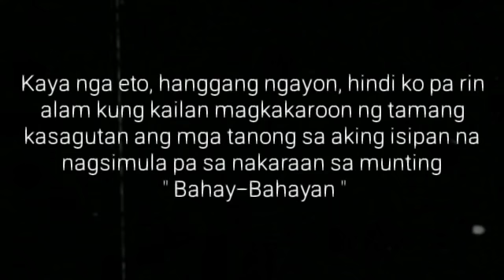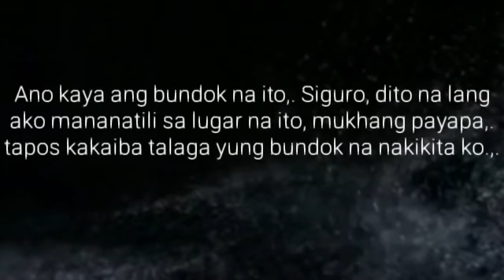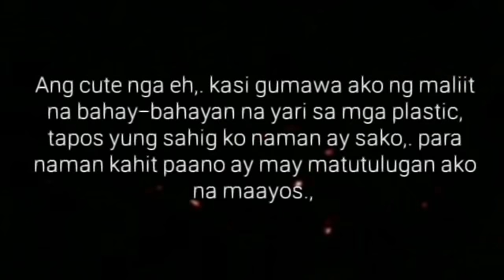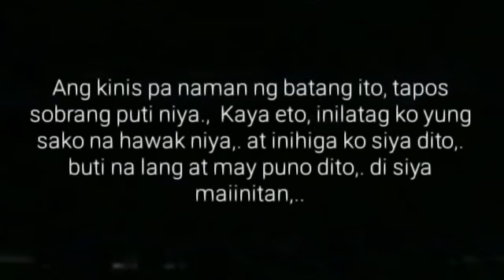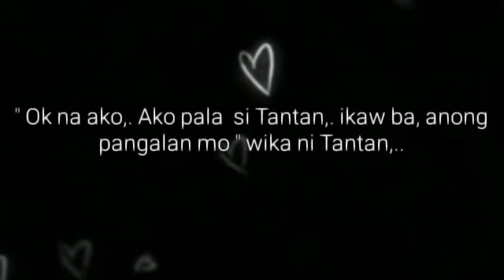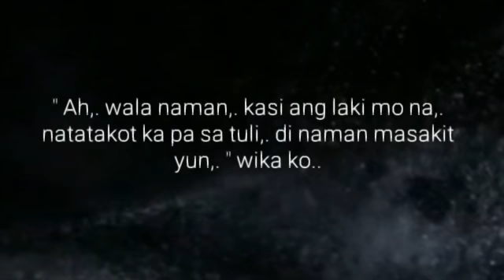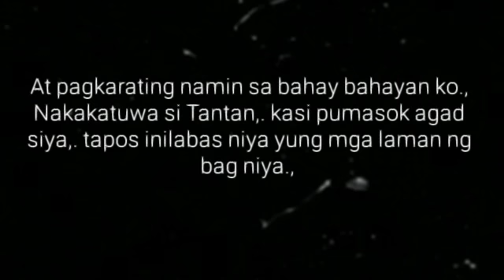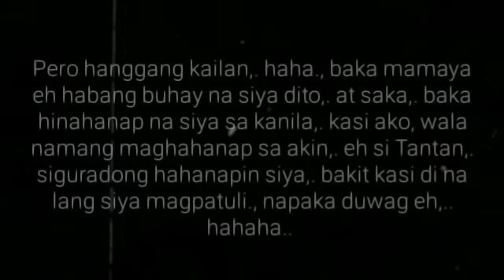BAHAY-BAHAYAN | Ep.1 | Ang Simula | Big Boss Lakan Stories | Pinoy BL Story